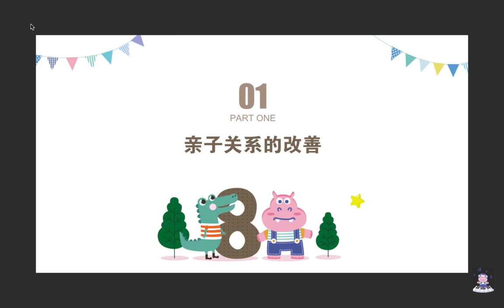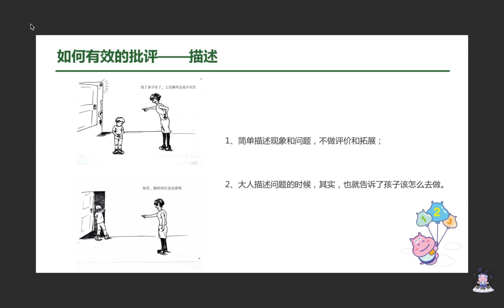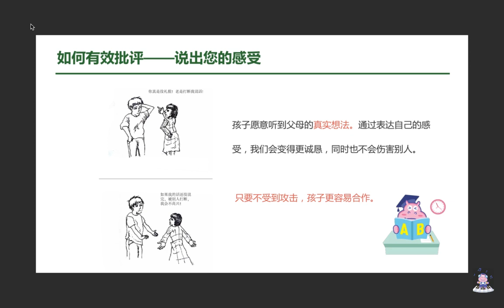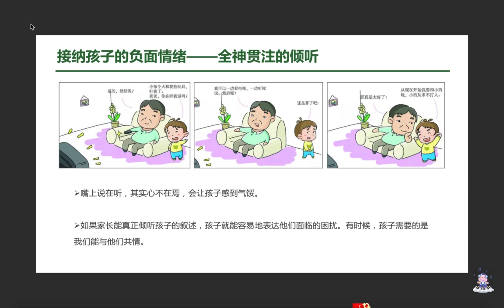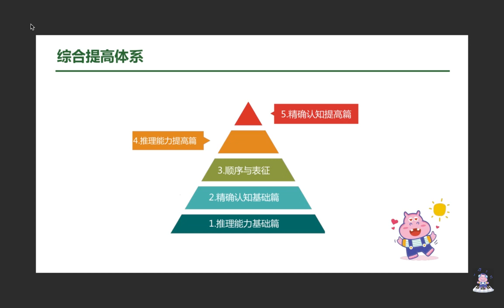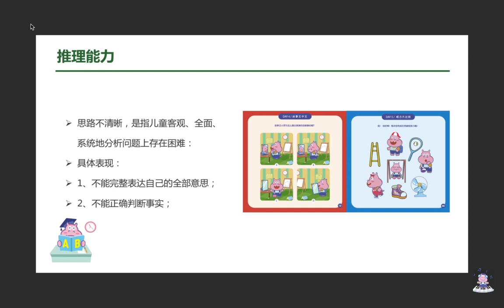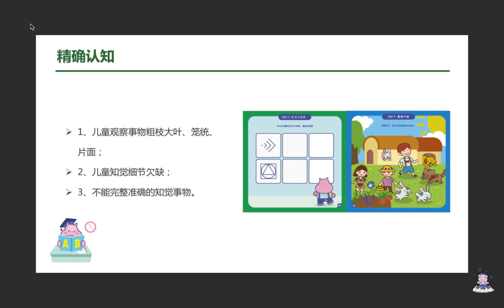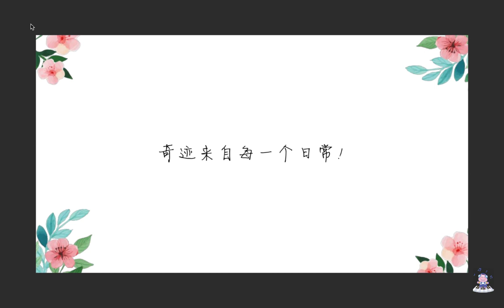11第11课：视觉 & 听觉专注力的进一步提高